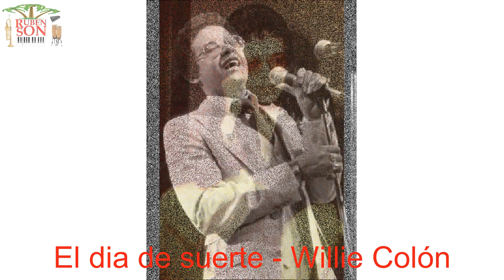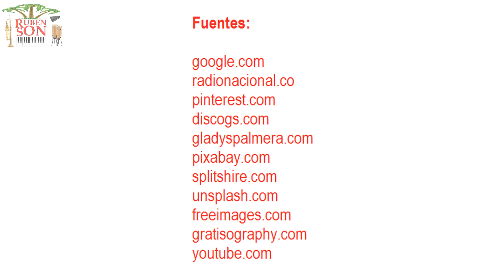El dia de suerte - Willie Colón - Salsa para todos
El dia de suerte. clásico vocalizado por Héctor Lavoe. Salsa para todos Rubén ron son te recuerda la buena salsa.